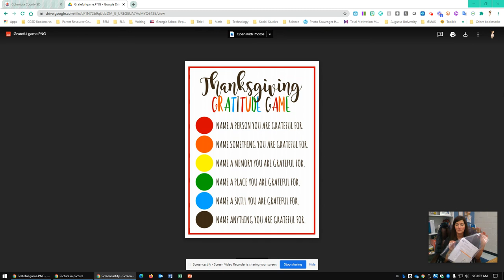Wednesday's Words of Wisdom 11-18-20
Westmont Elementary in Martinez, GA.